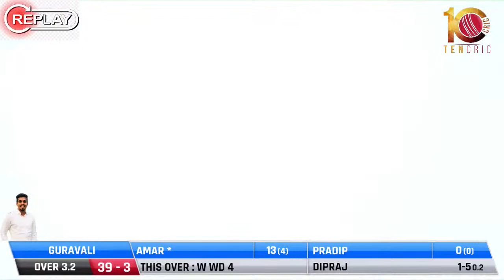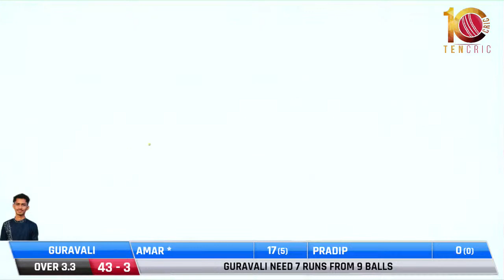GURAVALI VS DAHAGAON AT EKTA CHASHAK 2020-21 || GHOTSAI